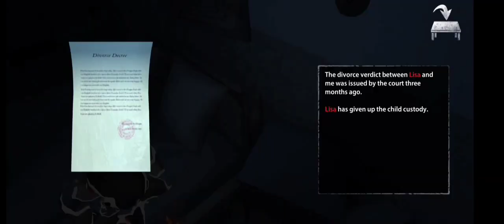【Endless Nightmare】こいつ怖い… 『ナイフを持った幽霊女』が襲ってくるホラゲー《前編》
久々に怖いホラゲーやったな…